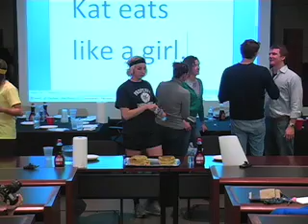2009 Vanderbilt University Law School Pancake Eating Contest